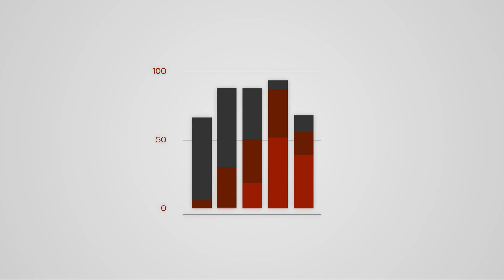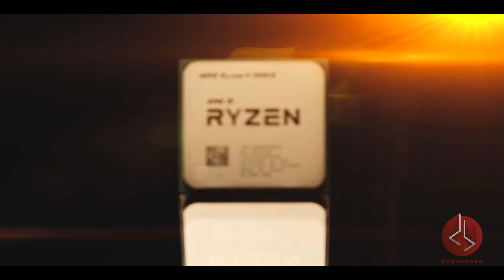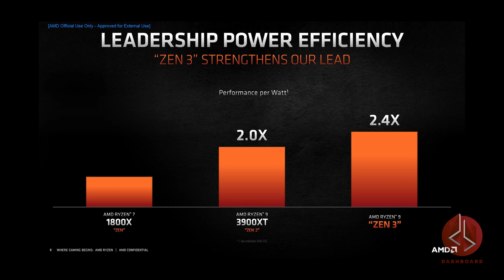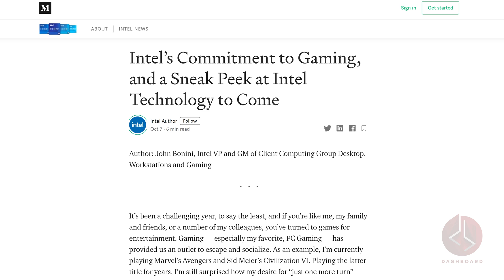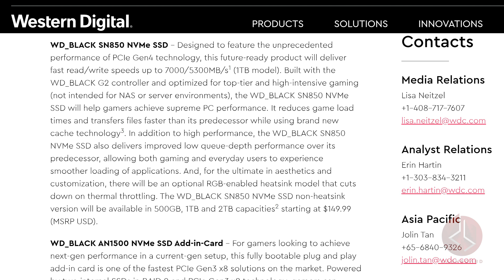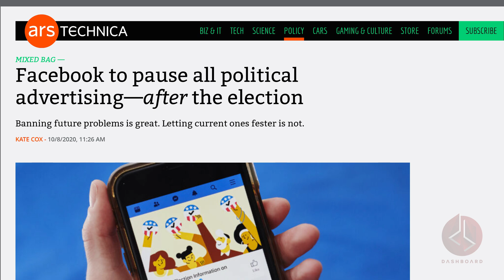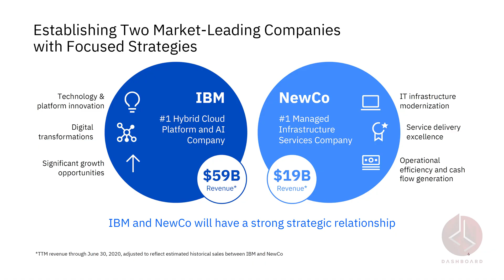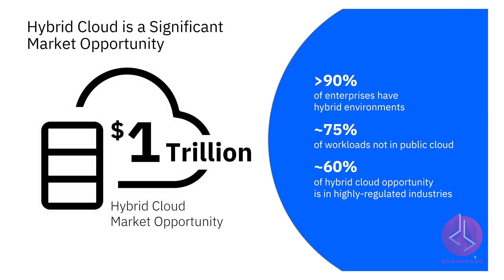And the new PCIe Gen 4 M.2 Champion is...